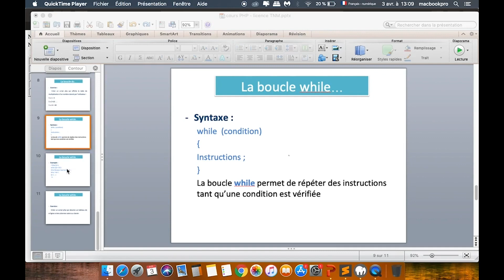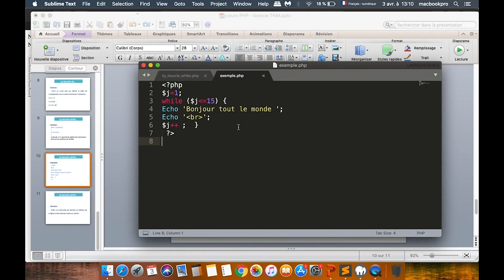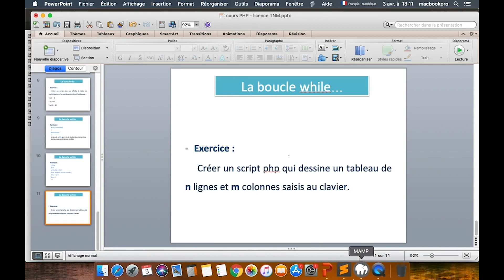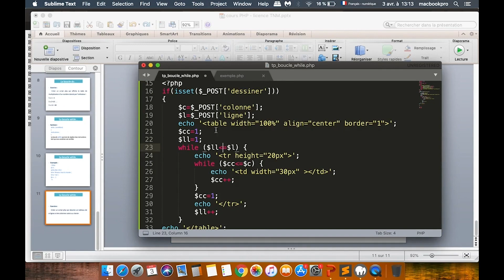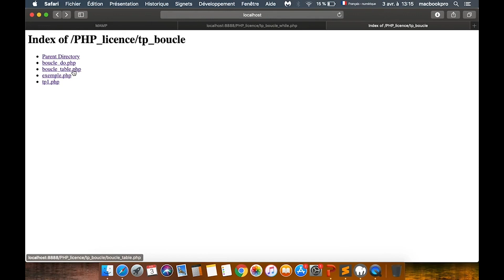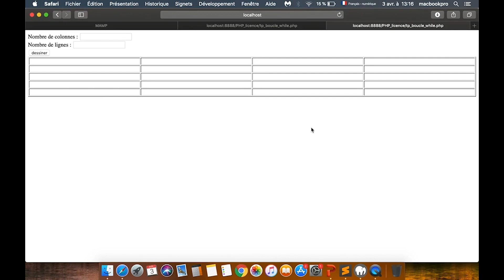tutoriel php les boucles - partie 3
Tutoriel php sur les boucles : la boucle while, formation sur boucles en php,
la boucle  while